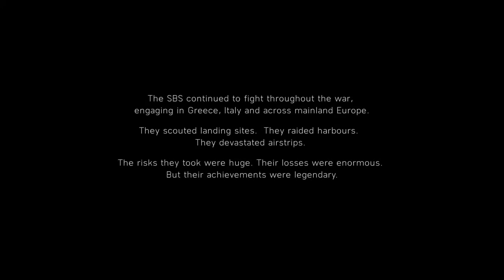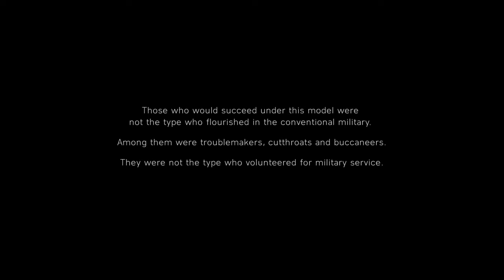Battlefield™ V Part 3